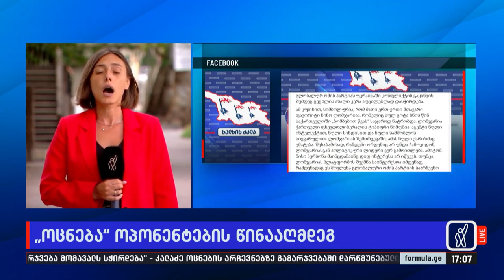„ოცნება“ ოპონენტების წინააღმდეგ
▪️ „ოცნება“ ოპონენტების წინააღმდეგ — ე.წ. ხალხის ძალა ცდილობს ნებისმიერი პირის დისკრედიტაციას, ვინც ორ პოლუსს მიღმაა და მესამე ძალად მოიაზრება